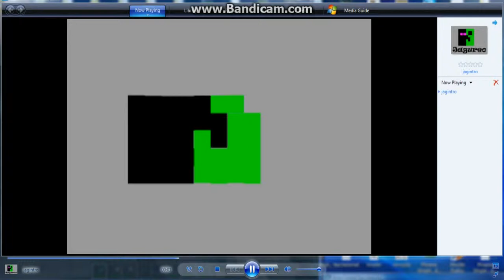JagPlaysCustomMC(DreamScape2.0) ~ Ep13.Disconnected Redstone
I wanted to play a custom map. So why not Dreamscape?